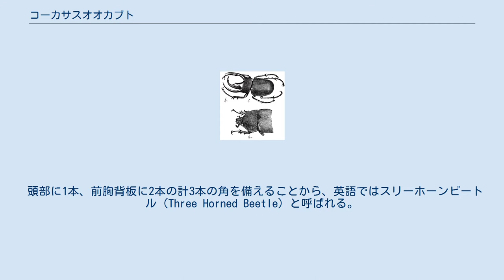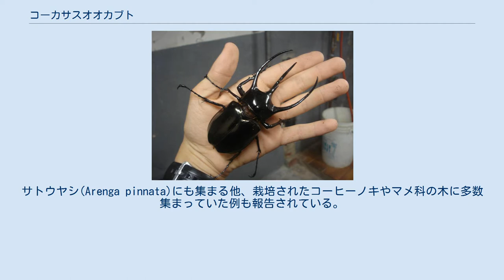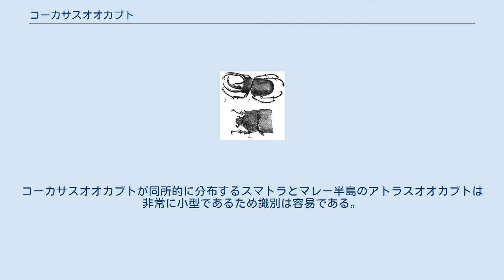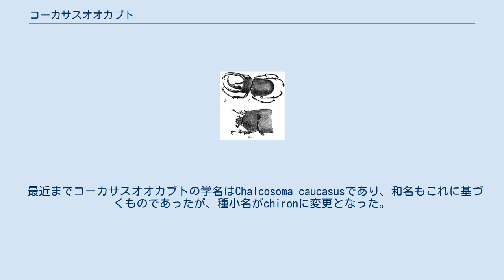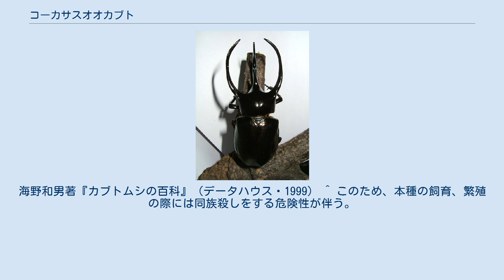コーカサスオオカブト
コーカサスオオカブトは、昆虫綱コウチュウ目カブトムシ亜科に分類されるカブトムシ。
3本の長い角が特徴。
アジア最大のカブトムシであり、闘争心も旺盛なことから南米のヘラクレスオオカブトと並びしばしば世界最強のカブトムシとも称される。
 原産国が日本に比較的近く、また年間を通じての採集が可能なため、かつてアトラスオオカブトと並び安価で大量に流通していた外国産カブトムシの一つである。
 上のイラストは雄、下のイラストは雌 スマトラ島・ジャワ島・マレー半島・インドシナ半島などの標高800-2000mの熱帯高地林および雲霧林に生息する。
中でも標高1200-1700mに個体数が多く、大型個体も多い。
名に「コーカサス」とあるが、コーカサス地方に生息しているわけではない。
（「caucasus：コーカサス」とは、古代スキタイ語で「白い雪」を意味する「クロウカシス」に由来するギリシア語で、コーカサスオオカブトの上翅にある光沢から名付けられたもの。） オスの体長は60～120mm前後が多く、小型個体でも日本のカブトムシ並となる。
最大級個体は130mmを越える。
頭部と前胸部は黒色、中胸部、後胸部、腹部、脚の腿節および前翅は暗赤褐色から黒褐色。
前翅は青銅色、緑銅色、紫銅色、赤銅色などの金属光沢を帯びる。
大型カブトムシの中では脚の符節が脆く取れやすい。
 頭部に1本、前胸背板に2本の計3本の角を備えることから、英語ではスリーホーンビートル（Three Horned Beetle）と呼ばれる。
また、大型個体では前胸の中央前端近くにさらにもう1本短い角状の突起を備える。
同種や他種と闘争する際には、この3本の角と併用して大きく鋭い爪を備えた長い脚を巧みに使い、長い胸角と頭角で相手を挟みこみ、強大な力で木から引き剥がして放り投げる。
鋭い爪を持つ長い前脚は、人の手や服に乗せると引き離すことが困難なため注意が必要となる。
また前胸背板後縁が鋭利な刃物状になっており、ここと前翅の間に不用意に指を入れると閉じ合わされた際に挟まれ、皮膚を切られて出血を伴う怪我をすることがある。
 夜行性で主にジャングルに生えるロタン（籐）に集まり、成長点や幹を傷つけて樹液を吸う。
サトウヤシ(Arenga pinnata)にも集まる他、栽培されたコーヒーノキやマメ科の木に多数集まっていた例も報告されている。
天候や栄養状況によっては昼間に活動する個体もある。
活発に飛翔し灯火によく飛来する。
採集される個体は主に灯火に飛来したものである。
これはジャングルの内部が危険かつ苦労を伴い、食樹に集まっているのを見つけるのが困難なためである。
ジャングルの腐倒木やその下の土に産卵することが知られており、幼虫は朽木や腐葉土を食べる。
自然下において成虫になるまでの期間は約2年と考えられている。
 野生下での成虫の寿命は不明な点が多い。
これは前述のとおり、生態調査があまり進んでいないことに所以する。
ただし、飼育下では長くておよそ半年程度、学術的に確認がとれた例でおよそ４ヵ月程なので、自然下においてはおよそ2～3か月前後と推測されている。
また、羽化から活動開始後２ヵ月程度経た個体には急速な老化現象が見られる。
顕著な現象としては、各脚の付節をはじめとする付属肢が次々に壊死欠落していく。
このような状態となった個体は、闘争も樹上歩行も不可能であり、野生下であれば実質的に寿命と考えられる。
 本種の特徴として、まず第一に闘争心が強いことが挙げられる。
本種の凶暴さはヘラクレスオオカブトやゾウカブトといった他の大型種と比較しても際立っており、その攻撃の矛先は同種や他種昆虫との闘争だけでなく、交尾相手（もしくはそれを拒否した）の雌にも向けられることが知られている。
また相手を負かすだけでなく、死骸となったそれをバラバラにするといった一種猟奇的な行動をとる場合もある。
いわゆる肉食性昆虫が捕食する以外にこうした行動をとる種は極めて稀である。
また雄だけでなく雌も同様に気が荒いため、雄雌ともに成虫の多頭飼いは本種では厳禁である。
なお成虫にとどまらず幼虫すら好戦的であり、その大顎は噛む力も強い。
噛まれた際には痛みを伴い、場合によっては出血することもある。
 人の手との比較 ヘラクレスオオカブトに比べ、寿命や温度などの関係により、やや飼育が難しいとされる。
元の生息地は赤道付近であるが、標高の高い涼しい森林に生息するため暑さには弱く、大体15℃~20℃前後が適温とされている。
故にクーラー等の温度管...